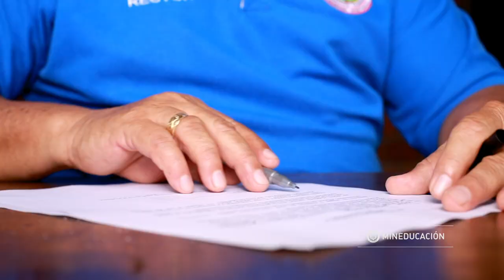Más y mejores espacios para estudiar Manos a la escuela - Colombia Aprende